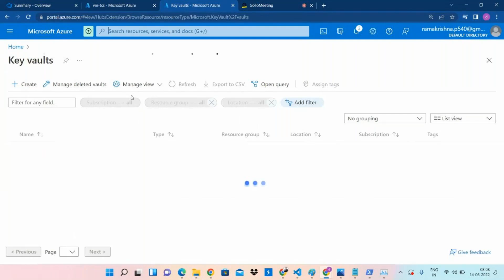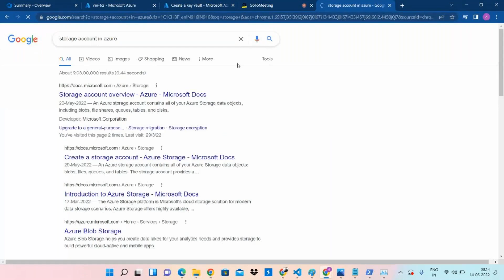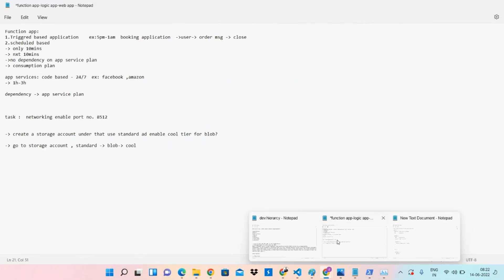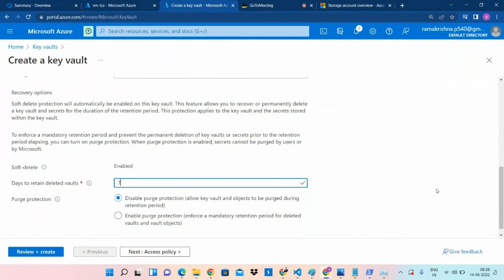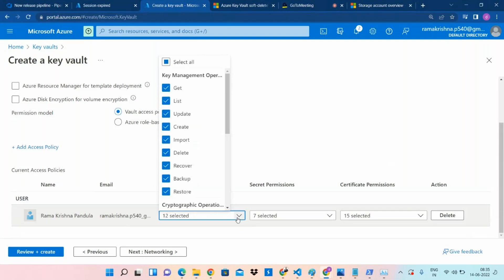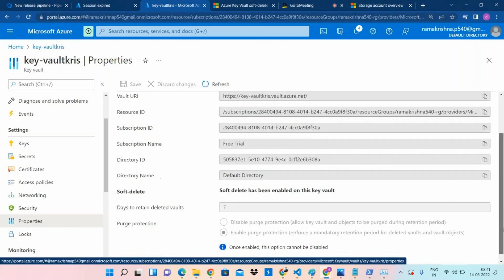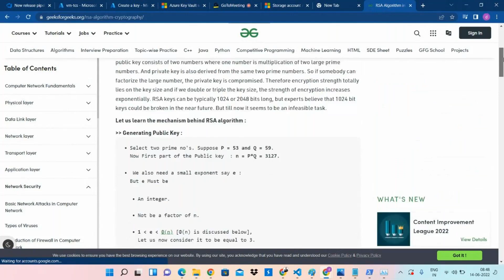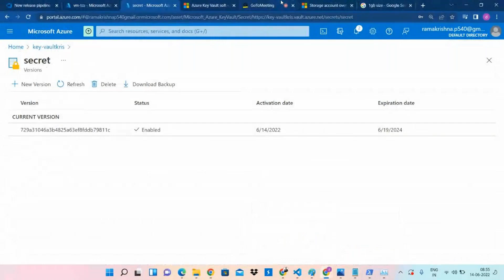Azure Devops Training Videos in Telugu class 26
Azure Devops Training Classes in Telugu
A GitHub account. If you don't have one, sign up for free.

A GitHub repository with a Dockerfile. If you don't have a repository to use, fork the following repository, which contains a sample application and a Dockerfile:

Build a Linux or Windows image
Sign in to your Azure DevOps organization, and go to your project.

Go to Pipelines, and select New Pipeline.

Select GitHub as the location for your source code.

Select your repository, and then select Starter pipeline.

If you're redirected to GitHub to sign in, enter your GitHub credentials.
If you're redirected to GitHub to install the Azure Pipelines app, select Approve and install.
Replace the contents of azure-pipelines.yml with the following code. Based on whether you're deploying a Linux or Windows app, make sure to respectively set vmImage to either ubuntu-latest or windows-latest.

YAML

Copy
 trigger:
 - main

 pool:
   vmImage: 'ubuntu-latest'

 variables:
   imageName: 'pipelines-javascript-docker'

 steps:
 - task: Docker@2
   displayName: Build an image
   inputs:
     repository: $(imageName)
     command: build
     Dockerfile: app/Dockerfile
When you're done, select Save and run.

When you add the azure-pipelines.yml file to your repository, you're prompted to add a commit message.